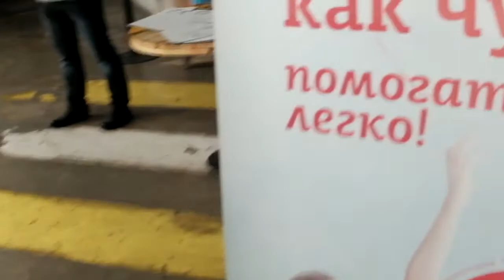Яна Остас читает свои стихи на «20 Japanese poems - Nana Tatishvili»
Фрагмент арт-мероприятия «20 Japanese poems - Nana Tatishvili» (04/10/2018 в Studio77)
В записи:
— Яна Остас читает свои стихи
— Нана Татишвили представляет Гаю Арутюнян
— Гая Арутюнян
Увы, снял я в этот раз опять «криворуко»: много дерганий. шатаний, колебаний и резких движений. Усчтал-кстал-совсемустал... Простите меня раздолбая. Но материал интересный. Решил не выбрасывать. Пускай повисит - интернет все стерпит. поймет. простит... И тем более стихи очень хорошие и песня классная, как и рисунки Наны Татишвили